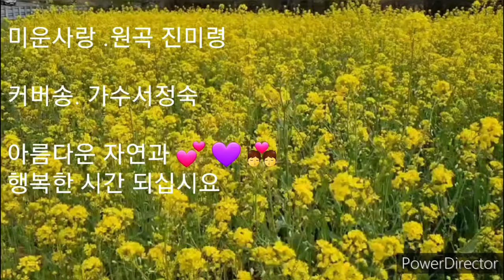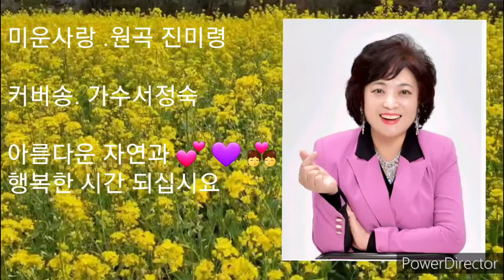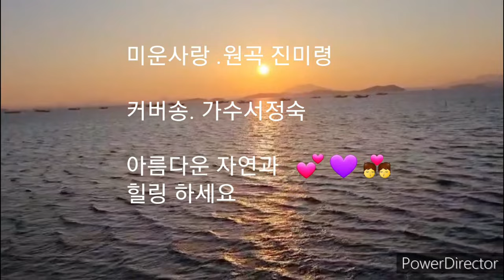미운사랑 국민애창곡♡ .진미령 라이브 송광호작곡 .커버송 권윤섭. 서정숙 연속듣기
미운사랑 불후의명곡 진미령 라이브 송광호작곡 미운사랑 연속듣기 .커버송 권윤섭. 서정숙 연속듣기